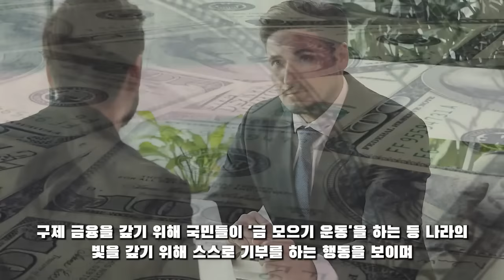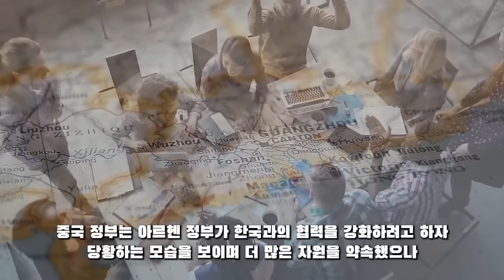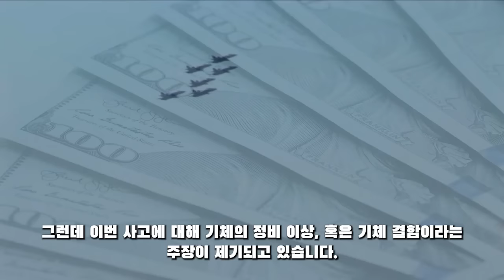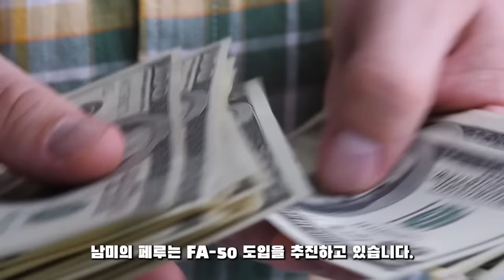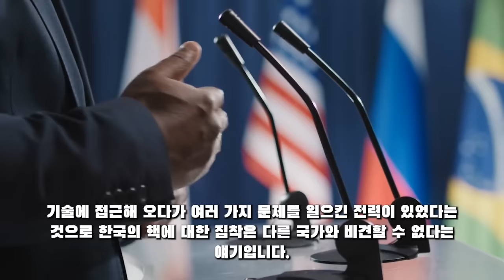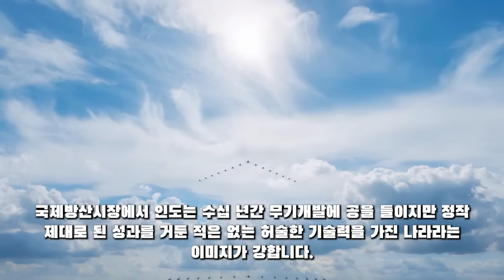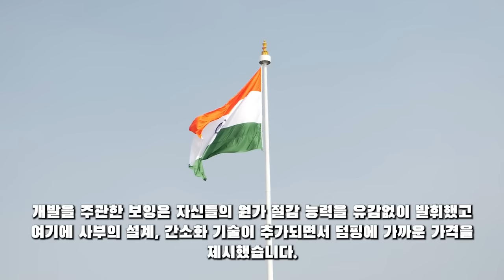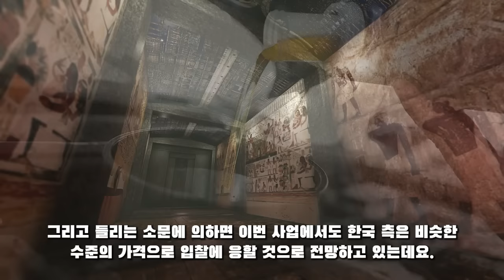군사 튜브! 11월 07일 19:30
군사 튜브! 11월 07일 19:30